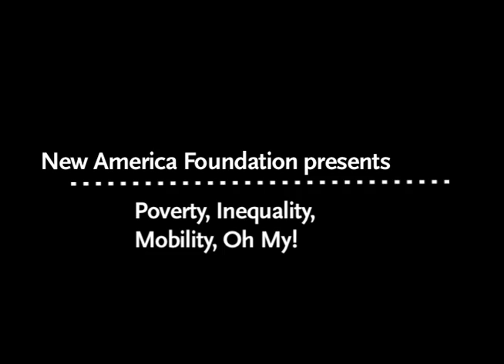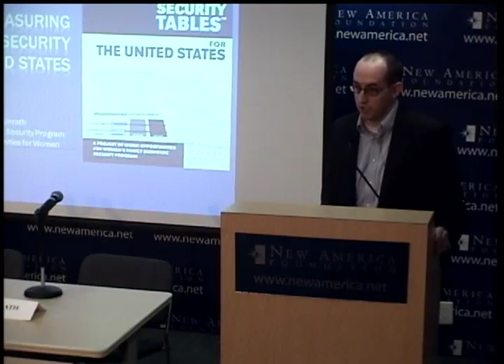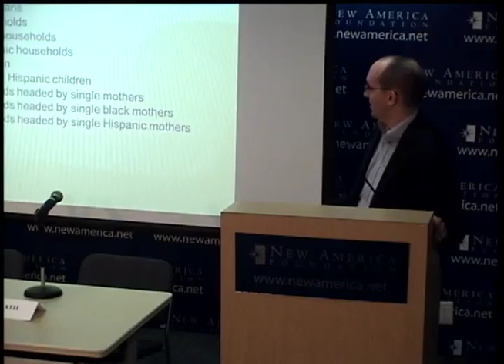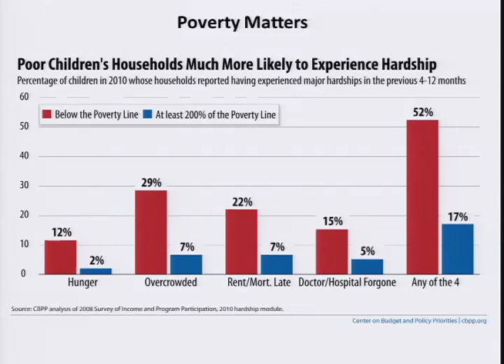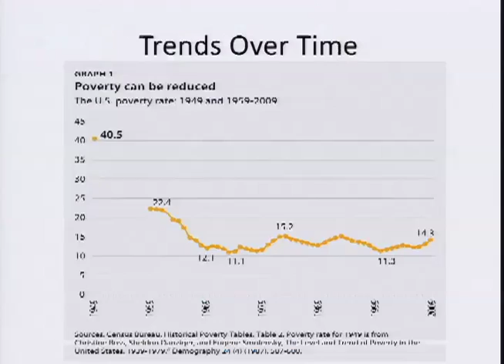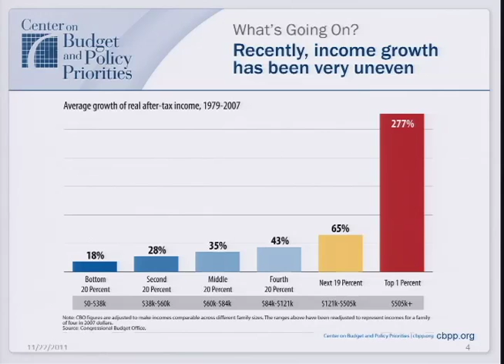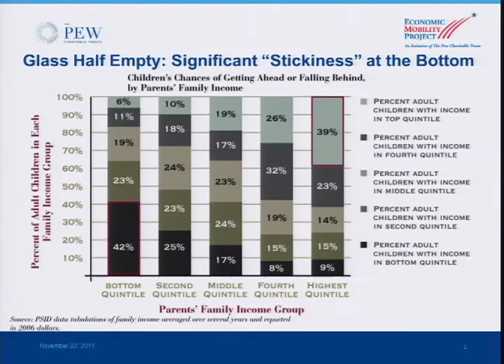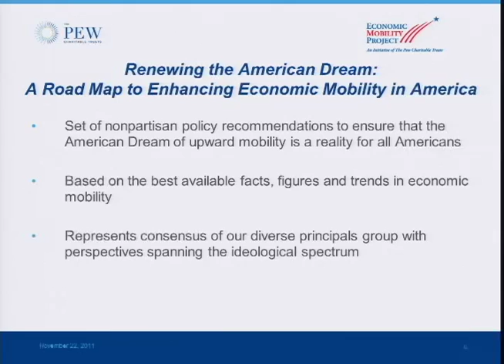Poverty, Inequality, Mobility, Oh My!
On November 22nd, the Asset Building Program hosted a panel of experts to discuss how Americans are faring in the years since the Great Recession according to different measures. Speakers from Wider Opportunities for Women, the Half in Ten Campaign, Center on Budget and Policy Priorities, and Pew's Economic Mobility Project joined moderator, Rachel Black, for a discussion of current data and indicators, who's falling short according to these measures and by how much, and policy ideas for  making progress.

Rachel Black noted in her introduction that, two years past the worst recession since the Great Depression, hardship is still pervasive. Income-based measures may not go far enough in capturing the multidimensional needs that contribute to a family's wellbeing and present a limited tool for prescribing solutions.  This event used multiple indicators to illustrate poverty, mobility, and economic security to better depict how families are really doing today.

Matt Unrath, Director of the National Family Economic Security Program at Wider Opportunities for Women, discussed WOW's efforts to capture family wellbeing by creating Basic Economic Security Tables (BEST), which indexes family budget items and projects the necessary income that families would have to earn in order to cover those expenses. ) Unrath highlighted a lack of affordable housing, accessible transportation options, and quality child care as major barriers to economic security for low-income parents, and particularly single parents.

Melissa Boteach, Manager of the Half in Ten Campaign, articulated the importance of defining an income threshold below which no family should fall, but also expanding the scope of families with access to critical supports necessary to avoid hardship. She highlighted findings of their new report, Restoring Shared Prosperity, which evaluates how families are faring at the national and state level according to a set of key indicators and three areas where policymakers should focus in order to improve those outcomes: creating good jobs, strengthening families, and promoting economic security.

Next, Indivar Dutta-Gupta from the Center on Budget and Policy Priorities discussed the dynamics of inequality. Income inequality, he argues, damages our democracy by making our political process less representative of and less responsive to the needs of people on the low-end of the income spectrum. Additionally, rising income inequality has created a divergence in life expectancy for people at opposite ends of the income spectrum. Progressive taxation, support for worker benefits, and expanding health care access are among the strategies Dutta-Gupta looks to for improving inequality.

Erin Currier, from Pew's Economic Mobility Project highlighted the importance of relative economic mobility as a key indicator. The data show that many Americans remain stuck in the income category they were born into, particularly at the high and low end of the income spectrum, a phenomenon known as "stickiness at the ends."  While Americans agree that government should support economic mobility, existing strategies target middle and higher income people primarily through the tax code. This leaves lower-income families unable to take advantage of these opportunities to move up the income ladder.

The concluding discussion expanded on the topics detailed in each presentation. The panelists talked more in depth about how income inequality and poverty hurt the United States' economy and global competitiveness. They also addressed the importance of considering wealth inequality and how opportunities for asset building tend to be concentrated at the top of the income spectrum. Additionally, the panel fielded audience questions about the impact of rising health care costs and the value of using a material deprivation lens to analyze United States poverty.

In this video, Rachel Black speaks with Melissa Boteach, Erin Currier, Matt Unrath, and Indivar Dutta-Gupta about poverty, inequality and financial mobility over one's lifetime.